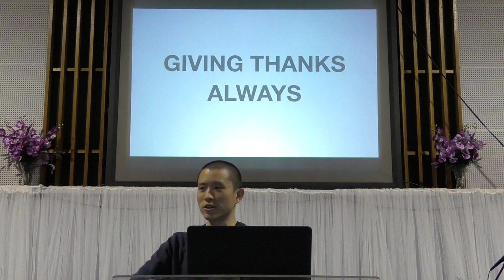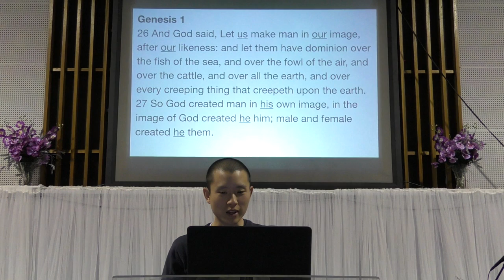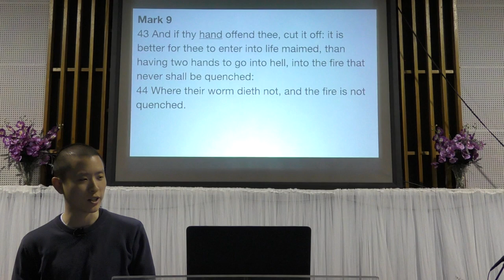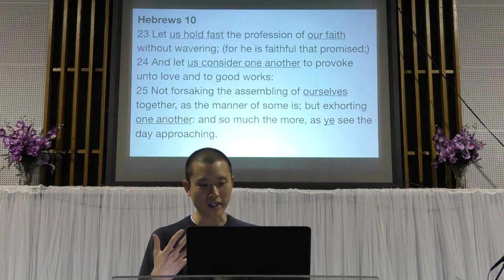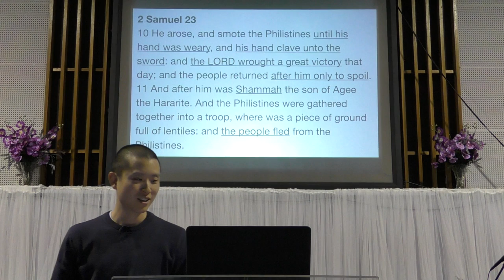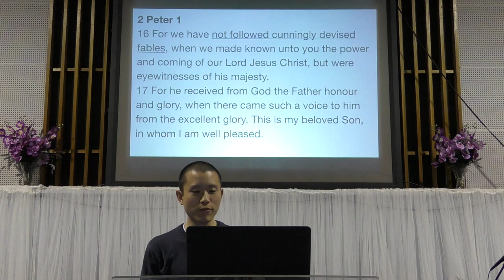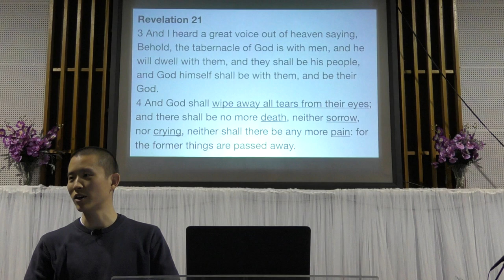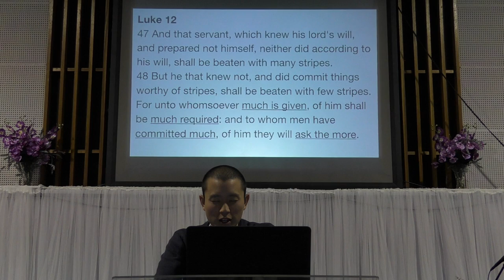Giving Thanks Always | Victor Tey (24-Jun-2018)